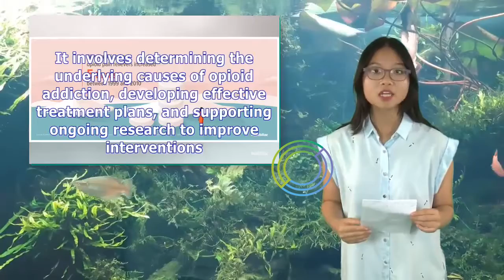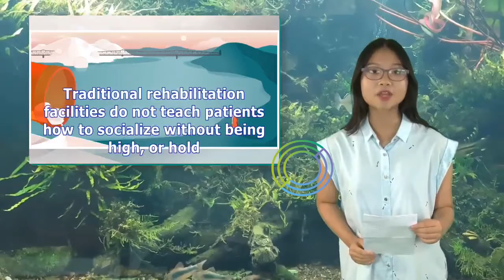Women and Opioids: The Unseen Impact | Tita TV